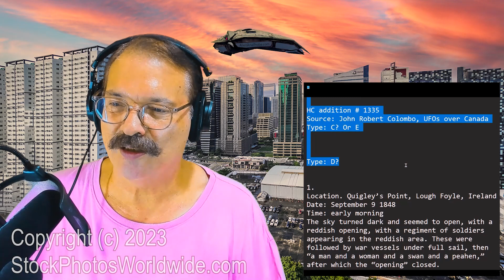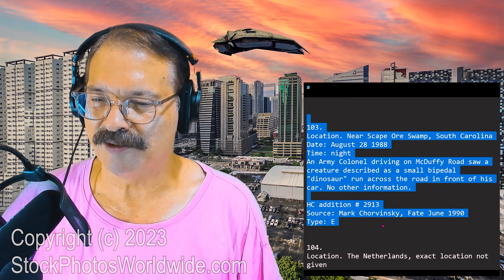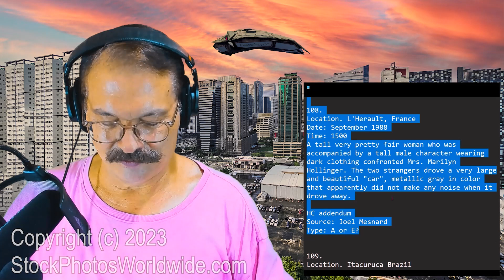260, Aliens, UFO, UAP, Humanoids, Probing, Encounters, Reports, from all around the world.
Aliens, UFO, UAP, Humanoids, Probing, Encounters, Reports, from all around the world. Alien Anal Probing is a worldwide phenomenon, being reported on every continent and in every country for thousands of years. We have a collection of about 9400 reports of alien and humanoid encounters, and some ain't pretty.

Some episodes only cover one case; most volumes cover many reports, as in 5 or even 25. We cull many and call them BS, and wish them into the corn. But sometimes, we get the real deal and we assign credibility to it as appropriate.

We go through them randomly, case by case, line by line, to filter bullshit from POSSIBLE truths, and at the end of each one we assign it some level of credibility (or we give it the middle claw as a hoax and delete it forever).

We created around 600 podcasts over a decade, mostly without video, but when podcasting became no longer cool, we started adding video. We have around 300 videos along the same lines as this one. We'll add them here as time allows.

The most intriguing aspect of these reports is that they occur all around the world. They're not being copied and parroted by sheep herders in New Zealand, from some pilot's report in Northern Canada.

Travel much? Then the odds of your imminent PROBING are greatly increased!

Yes, we've watched all the videos proclaiming to know just how YouTube videos should be presented to garner the very most excitement. from viewers. For us, it's bullshit.

Many Youtubers suggest TALKING FAST, almost frantically. Maybe that works, but we won't play fake games.

Many say you MUST remove all audio silences of over 2 seconds. We say no. Silences can say as much as words; they're a natural part of all conversation.

Our videos are relaxed, conversational, not hyped for maximum shock value. If you're not genuinely interested in our topics, then trickery and scamminess isn't going to tip your cow and make you become interested.

Many YouTubers suggest you must stand, and be hyper-animated, and rock back and forth from one foot to another, waving your arms like court jesters and fools, and be insanely dramatic. Sorry. Not our style. These aren't exercise workouts; they are discussions of POSSIBLE encounters with aliens/humanoids from around the world over thousands of years.

Most YouTubers say YA GOTTA "SET THE HOOK" early on, so as to make the viewer wait as long as possible through the video to get the answer to their question. Hell, most of the YouTube videos we watch never even ANSWER the question. That's just plain trickery and we won't engage in it.

All YouTubers say we must make thumbnails that people simply can't resist clicking on. Ok, there's some logic to that, but in far, far too many cases, and in fact most cases, we get roped into watching some video that had an eye-catching thumbnail that had little or nothing to do with the intellectual or educational or entertainment content of the video itself and we felt like we just wasted our time. We felt duped and ticked off. We ain't gonna do that either.

We try to make titles and descriptions that give the potential viewer a sense of what they will see and hear. That's the best we can do. They'll click, or not, and that's as it should be.

Bullshit.

Same with likes. We like to see likes. But we're not going to beg our neighbors to bring us presents at Christmas. That's profoundly disingenuous and sleazy. We just won't do it. Like something if you like it, not because they begged you to.

With our channel, what you see is what you get. We have no dreams of ever monetizing. We just enjoy making this stuff. That's it.

We hope you enjoy the content and get something from it.

If not, we're sorry we intruded upon your life. Ignore us and carry on.